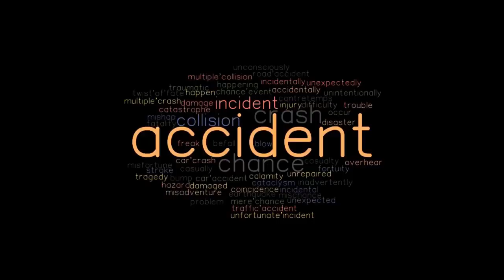Edward Scissorhands Film Explained in Tamil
Edward Scissorhands (1990) fantasy movie explained in Tamil. The American Emotional Fantasy Drama film “Edward Scissorhands: Artificial Humanoid" story summarized with a full ending in tamil explanation.

The plot of the film revolves around a living humanoid robot. One day a saleswoman sees and enters a large bungalow where she learns of "Edward"'s poor condition. She gives him clothes to wear, but is surprised to see the scissors in both of his hands. She invites him to her home, where he is warmly welcomed by the entire family. "Edward" cuts trees into beautiful shapes with his long, sharp scissor hands and he also trims dog hair. Even the female neighbours allowed her to cut her hair. The only reason he cares about a woman named 'Kim' is because he starts liking her as Edward rises to fame. Unfortunately, Kim's friend captures "Edward," who was apprehended by the police in illegal activity. Similarly, "Edward" saves Kim's brother from a mishap, but mistakenly injures this young lad with his moving scissors. Therefore, people believe that "Edward" deliberately attacked him. Now Sad "Edward" wants to return to the same bungalow because he was created by a scientist in the same machine house, but the scientist died while fixing his hands.
Even today, the film is regarded as a huge success, and is enjoyed by many. There are many twists and turns in such stories which keep us hooked till the conclusion. According to my review, the best thing about this movie is that it is full of joy, fun and some heart touching moments.

Credits:
Images and footage Source: 20th Century Fox Pictures
Director: Tim Burton
Producer: Denise Di Novi
Edited by: Richard Halsey
Writer: Caroline Thompson based on Artificial Humanoid

Story narration

Thanks.